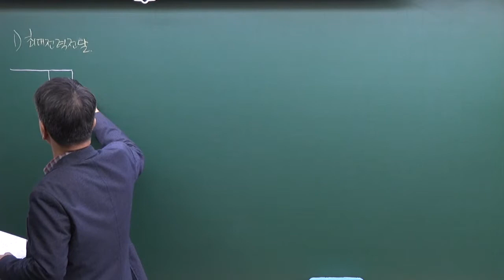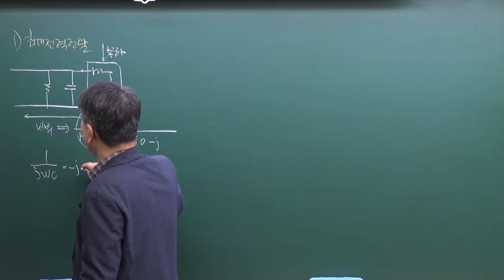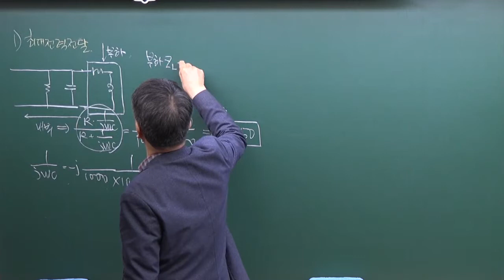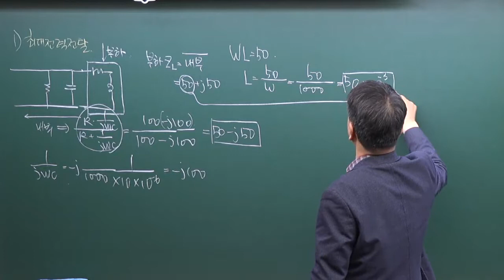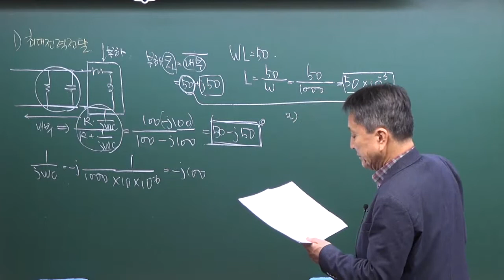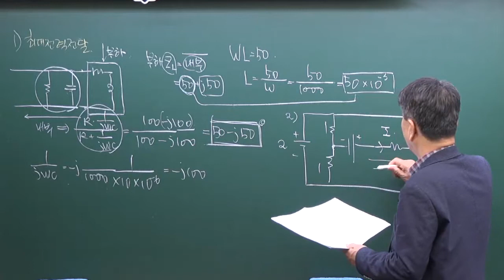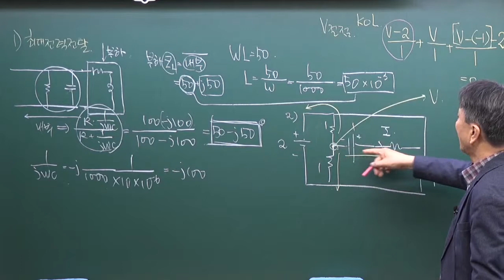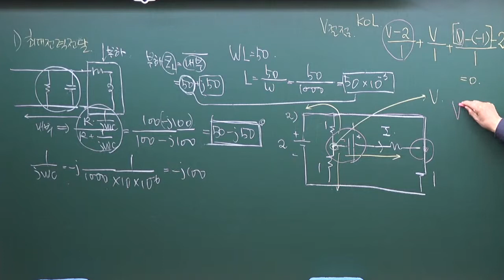종합문제해설 회로이론